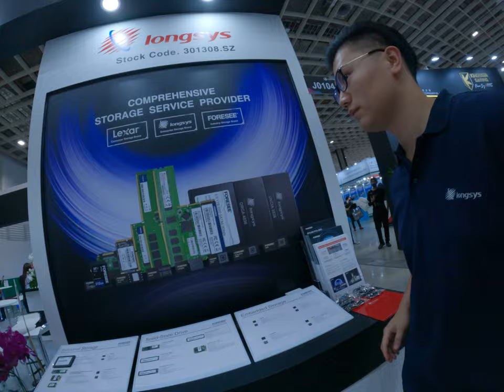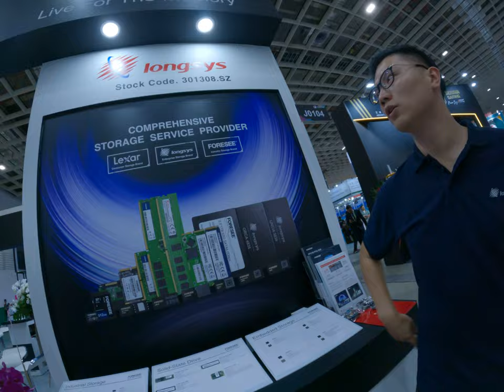Luxor SD card is required by this Chinese company and I go to their booth and check out some cool st